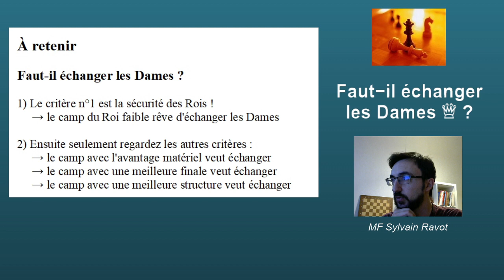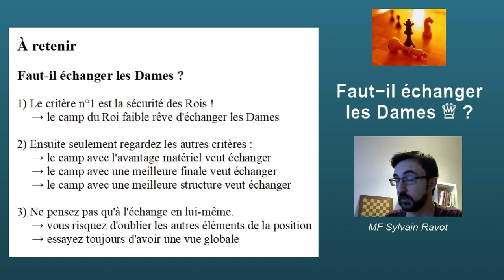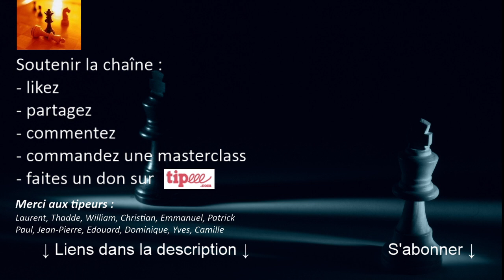Conseil de la semaine #28 - Quand échanger les Dames ?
Dans ce 28e Conseil de la semaine, je vous montre une partie d'amateurs jouée par une élève, sur le thème de l'échange des Dames, avec 3 questions pour vous tester.

0:00 : Introduction
1:28 : Début de la partie
7:50 : LES 3 QUESTIONS
9:12 : LES RÉPONSES
23:30 : La fin de la partie
25:40 : A RETENIR
28:14 : 2 EXERCICES
30:54 : Conclusion